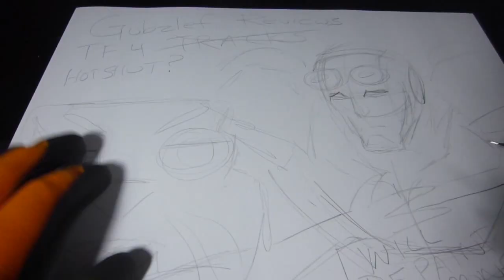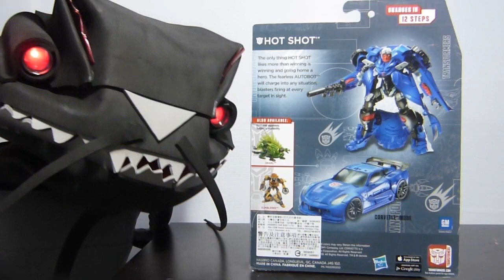Gubzlef Reviews Age of Extinction Hotshot / Tracks TF4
Lets cut to the chase this is a cash in, if you love tracks it may be worth your time, but for most people it's a PASS
intro Nice Shiny and Good by Melissa Buys